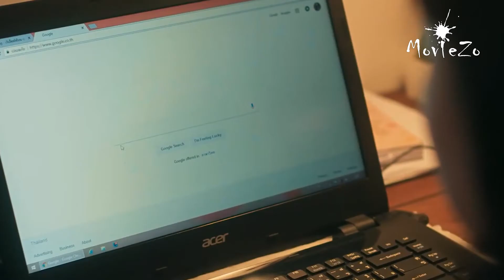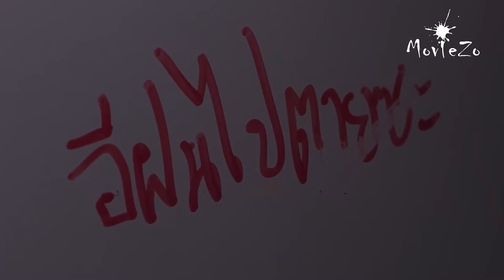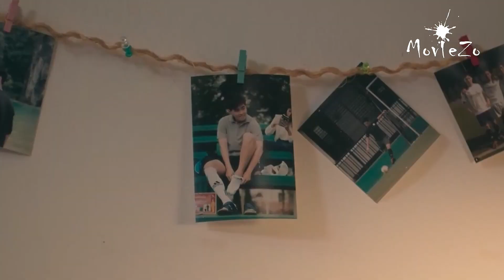Wonderwall Part 2 | Movie Recap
If you have the ability to make your wish come true by writing on a wall, will you do it? However, you can only wish when your mind is filled with hatred. So what is your choice?